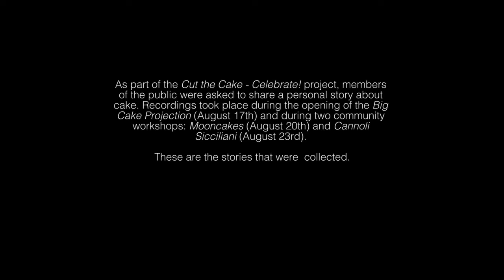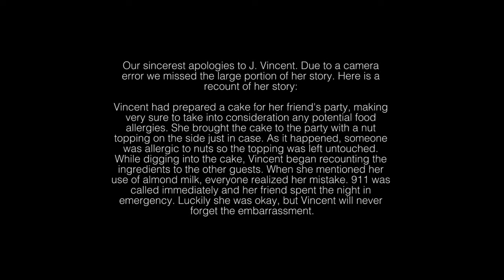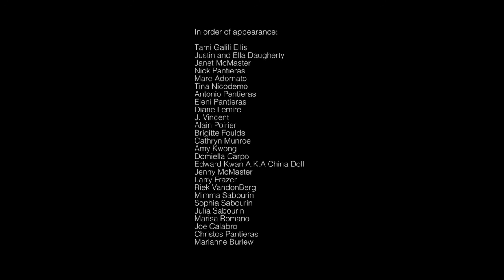Cake Stories (Cut the Cake - Celebrate!)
CUT THE CAKE - CELEBRATE!

August 17 to 31, 2017

The Enriched Bread Artists (EBA) is a not-for-profit cooperative of twenty-two Ottawa-based Visual Artists. Located in a former bread factory, the studios were formed in 1992 by the graduates of the Fine Arts program at the University of Ottawa. Today EBA is one of the largest artist co-ops in the region.

Our new project, funded by Ottawa 2017 Arts, Culture and Heritage Investment Program, will deliver a variety of visual displays, immersive experiences, and an all-out celebration with cakes! Cakes relate to the bakery heritage of our building, the Standard Bread Company, and they are also universal and accessible symbols of celebrations.

CAKE STORIES
(In English or French)

Tell us your cake stories! We invited the public to share memories of cake and of celebration. With a keen focus on the cross experience between food, heritage, and culture, we captured a diverse range of unique Canadian stories from the culturally diverse Canadians in attendance at our events. On-site storytelling was available on August 17, 20, and 23. Participation was voluntary.